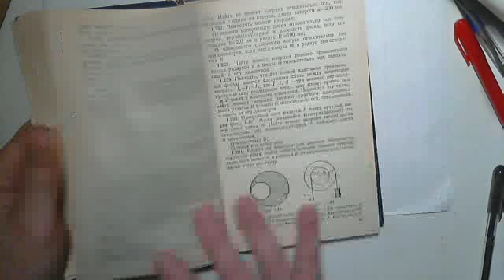Иродов И.Е., 1988. №1.280.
Человек идет по краю диска. Для решения используется закон сохранения момента импульса.